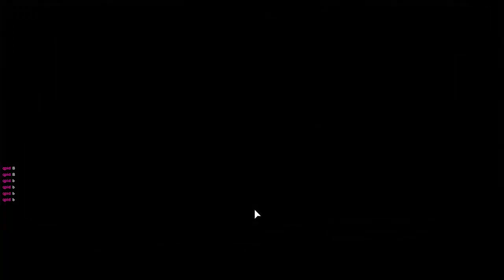CrossCode - Part 12